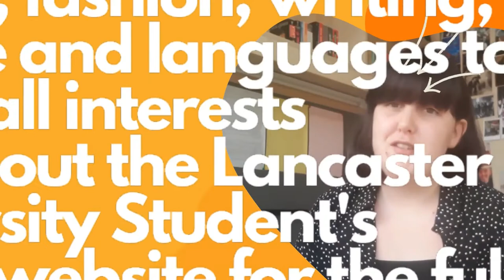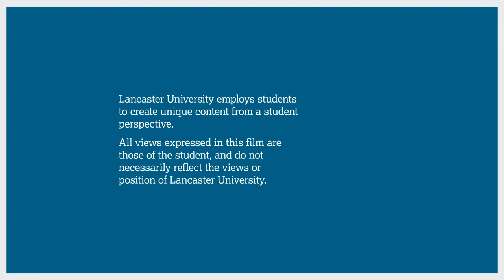Preparing for your future career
History and English Literature major, Erin, gives some tips on preparing for your future career.